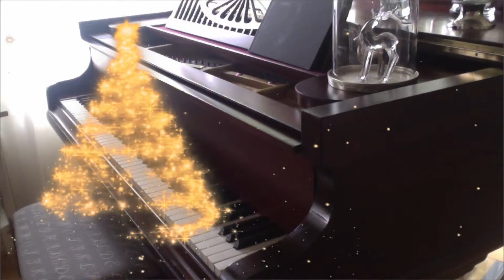Piano Cover - Walking in the air - Lumiukko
Famous movie track played with piano and flute
Suosittu elokuvaraita soitettuna pianolla ja huilulla.

Hyvää joulua!  Merry Christmas!